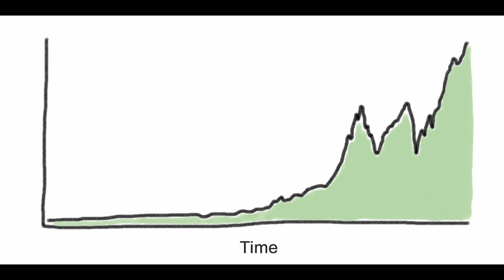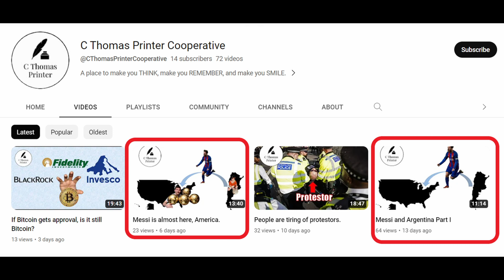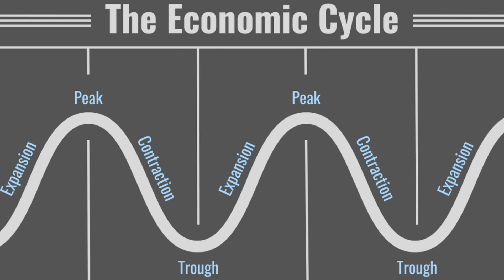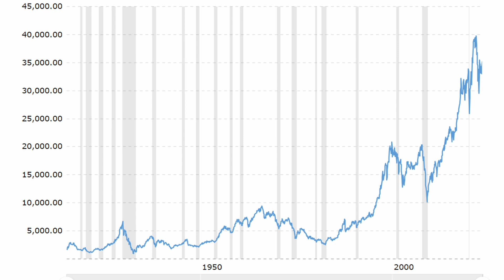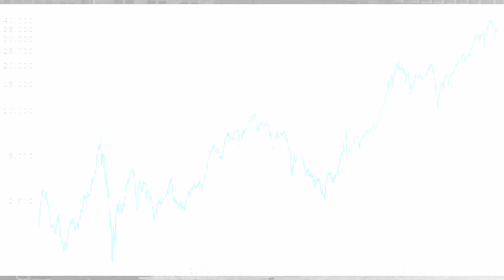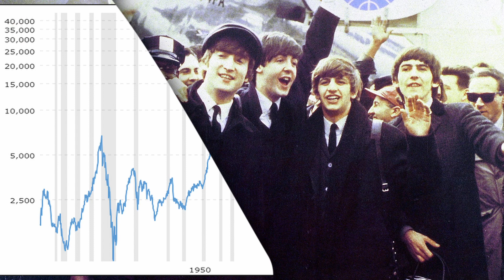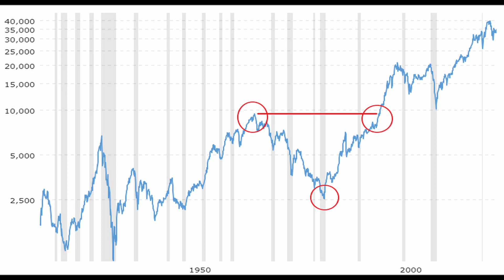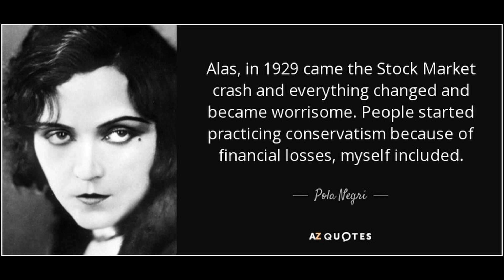Charts don't break your heart, but markets do.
DJIA - 100 Year Historical Chart

to access the news articles.